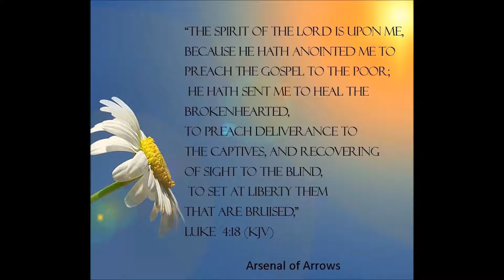Biblical Meditation- Liberty in His Love (Luke 4:18)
Biblical Meditation series by Winslow E. Dixon.
All content and images used are owned or licensed by Winslow E. Dixon.

Author of Arsenal of Arrows- Devotional Journal Challenge Series